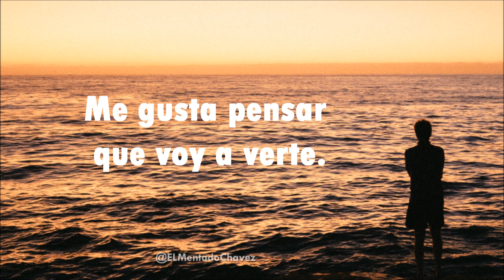Me Gusta Pensar Que Voy A Verte - Leunam - Poesia Recitada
Me Gusta Pensar Que Voy A Verte
Poesia Recitada en Español

No sé en qué lugar, ni en que estación o circunstancia.
No sé si hoy, mañana, en unos años o en alguna otra vida.
No sé si siendo niños, jóvenes,  o ancianos.
 En forma de personas, de agua y de piedra, flor y tierra o lluvia y cielo.
Sólo pensar que voy a verte de algún modo.
En algún tiempo en que nuestros destinos coincidan nuevamente.
Sólo pienso en eso.

Autor: Leunam
Voz: @ELMentadoChavez